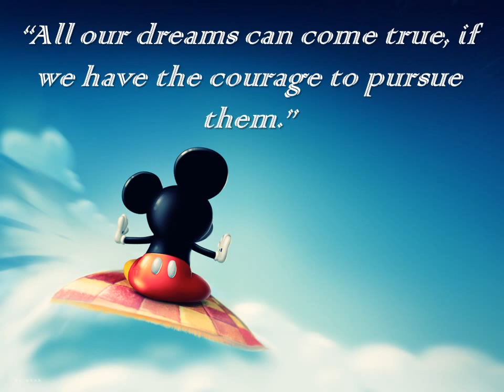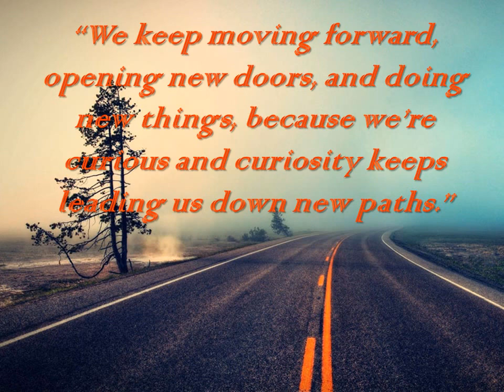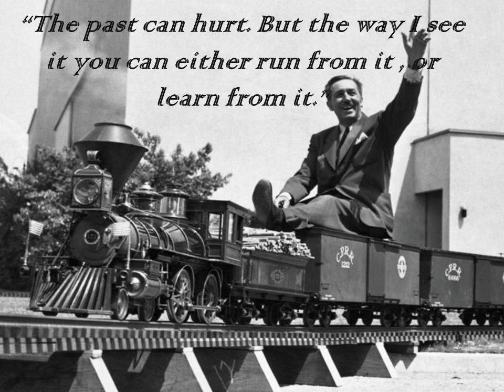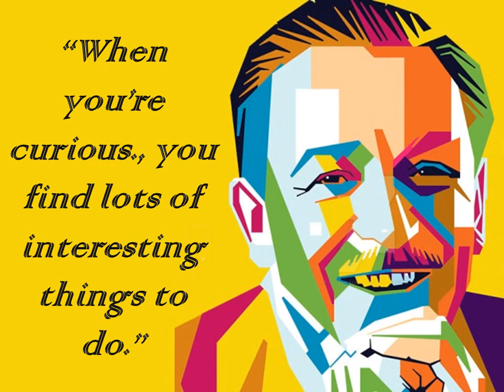Walt Disney's Very Inspirational Quotes | Walt Disney's Top Rules For Success